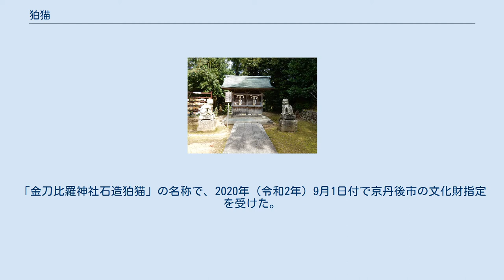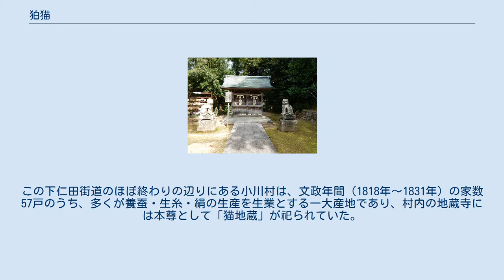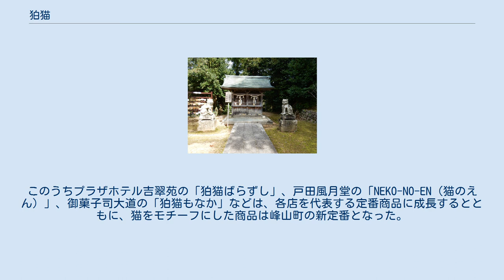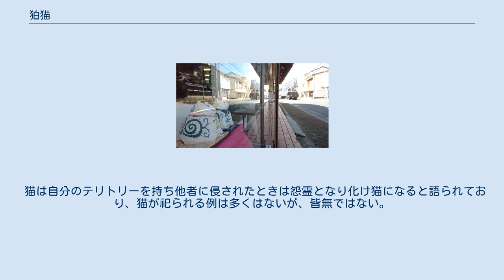狛猫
狛猫（こまねこ）は、京都府京丹後市峰山町の金刀比羅神社の境内社である、木島神社・猿田彦神社に鎮座している一対の猫の石像（多くの神社などで見られる狛犬と同様に左右に設置）。
「金刀比羅神社石造狛猫」の名称で、2020年（令和2年）9月1日付で京丹後市の文化財指定を受けた。
彫刻20号にあたる。
狛猫を擁する金刀比羅神社は、日本遺産『300年を紡ぐ絹が織り成す丹後ちりめん回廊』の構成文化財のひとつにも認定されている。
 1720年（享保5年）に絹屋佐平治によってこの地で織りだされた丹後ちりめんの主要産地として繁栄した峰山町では、蚕や繭、種紙（蚕の卵のついた紙）を食い荒らすネズミを追い散らし農民と共に戦う猫を大事にしていた。
 金刀比羅神社の境内にある木島神社は、1830年（文政13年）に、養蚕の守護神として、峯山藩のちりめん業者によって京都太秦にある蚕ノ社から勧請された。
木島神社と猿田彦神社は、一つの屋根の下に同居するような形で建てられており、向かって左が木島神社にあたり、その前に阿形の狛猫がある。
 木島神社・猿田彦神社と狛猫 1832年（天保3年）に、阿形の親子猫の石像が近江商人の外村家によって奉献された。
 外村家は江戸日本橋に店を構える商人で、上野（群馬県）と生絹や太織袖を、武蔵熊谷（埼玉県）と生絹袖を、上野桐生や武蔵八王子（東京都）や甲斐田（山梨県）と織物を、陸奥川又（福島県）と生絹を、柳馬場（京都市）と紅花の取引を行い、上野国から下仁田街道を幾度も往来した。
この下仁田街道のほぼ終わりの辺りにある小川村は、文政年間（1818年〜1831年）の家数57戸のうち、多くが養蚕・生糸・絹の生産を生業とする一大産地であり、村内の地蔵寺には本尊として「猫地蔵」が祀られていた。
これは1561年（永禄4年）の鏑川の大洪水で流れ着いた地蔵菩薩と一緒にいた猫を祀ったものと記録され、この地蔵菩薩と猫が、蚕を食害するネズミを退治する霊験があるとして近隣の養蚕農家の参詣を集めていた。
外村は、商いの往来でこの逸話を聞き知っていたことから、1830年（文政13年）に峰山に機織養蚕の守護神として木島神社が勧請されたとしり、親子猫の石像を奉献したと思われる。
そのため当初の猫石像はネズミを威嚇するべく口を開いた阿形の一体のみであり、猫地蔵であったと考えられる。
神社の境内には、狛犬など一対をなす像に限らず、祭神と縁のある様々な動物が「神使（しんし）」あるいは「随神（ずいしん）」として祀られる例があり、その一例とみられる。
 その後、14年後の1846年（弘化3年）に吽形の猫が奉献され、一対の狛猫となった。
この奉献者や作者は明らかでないが、それまで建物のなかに飾られていることが多かった狛犬などが、現在のように参道に置かれるようになったのは江戸時代中頃からのことであり、この流行にのったものと思われる。
 親子猫の石像の作者は、台座に刻まれた記録によれば鱒留村の長谷川松助である。
松助は当時の丹後で名の知れた石工で、京丹後市域に多くの作品が残る。
とくに有名なものに、丹後地方最大の農民一揆である宮津藩文政一揆で犠牲となった吉田新兵衛の供養のために築かれたと伝わる京都府下最大級の立位石仏・平地地蔵がある。
 右の狛猫の作者は不詳とされ、寄進された年代も1846年（弘化3年）と、松助の狛猫とは14年の開きがあることや、阿吽の左右が一般的な狛犬とは逆であることから、もともとは阿形の親子猫の石像のみがあり、これにあわせるために吽形の狛猫が製作され、奉納されたと考えられている。
 材質は凝灰岩。
 阿形の親子猫は、像高75.5センチメートル。
前足を子猫の頭に軽くのせ、子猫は親の胸毛を握っている。
親猫の尻尾が子猫の身を支える。
台座に刻まれた銘によれば、1832年（元保3年）に製作奉献された。
 吽形の狛猫は像高78センチメートル。
台座に1846年（弘化3年）の銘文はあるが石工の名は残されていない。
 邪気を祓う神獣として一般的な狛犬と異なり、養蚕の盛んだった当地域ならではの守護獣・猫を象り、制作された時期や製作者の名が判明している点から貴重なものとされる。
 峰山町内のショーウィンドウに飾られた絵付け狛猫 峰山町では、地域おこしの核に狛猫を位置づけ、2011年（平成23年）に市民有志によって「ねこプロジェクト」が発足、2016年（平成28年）からは複数の有志団体が協力し、こまねこまつりを開催している。
 ね...